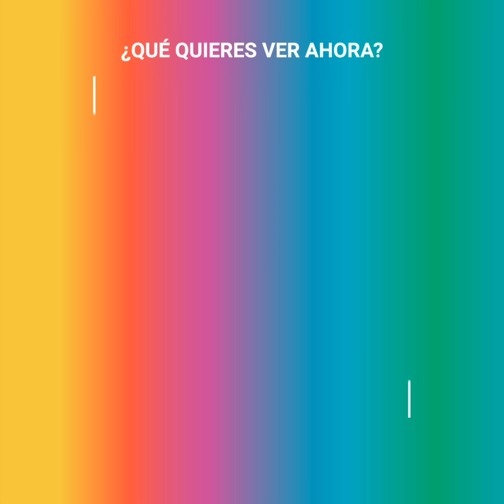La infidelidad de su esposa lo volvió millonario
Keith King pensaba que tenía el matrimonio perfecto y estaba profundamente enamorado de su esposa, Danielle. Jamás esperó que terminarían de una manera tan cruel y humillante. Dani tenía un amorío y aunque Keith le rogó que se detuviera, los encontró juntos en un apartamento. Una anticuada ley logró darle algo de justicia... directo a su cuenta bancaria.